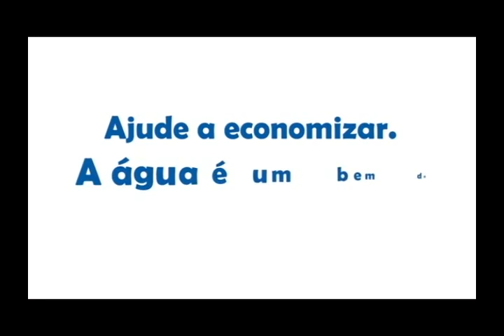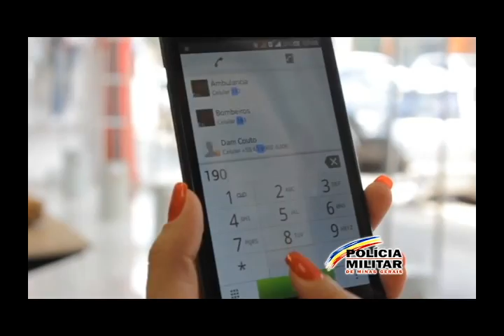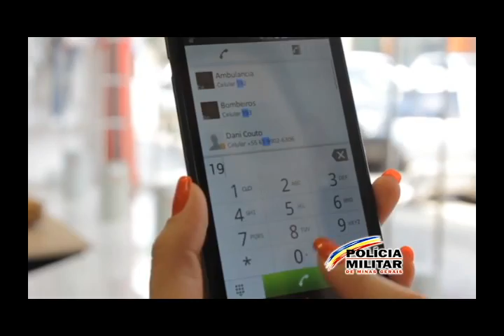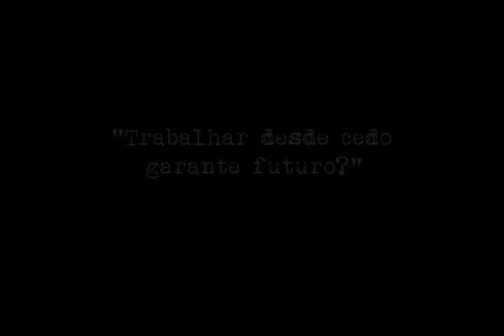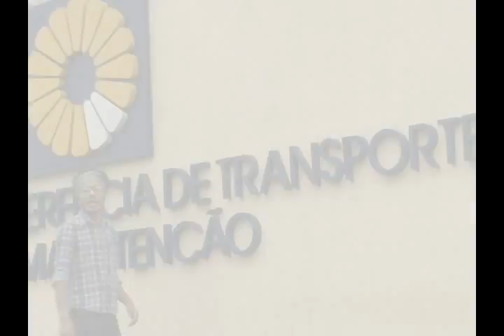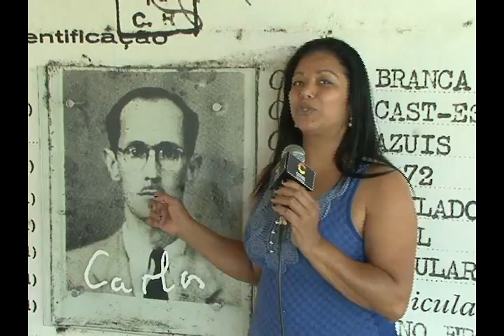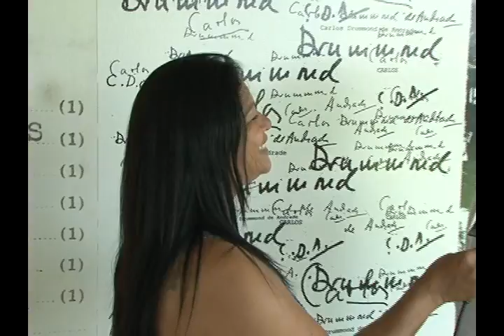TV CULTURA ITABIRA -Jornal- MG 03 02 2016